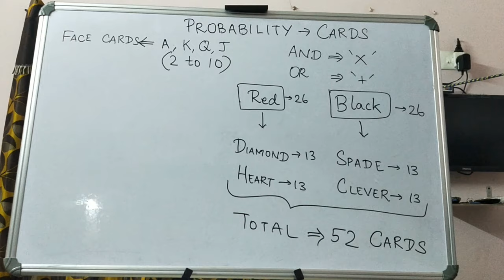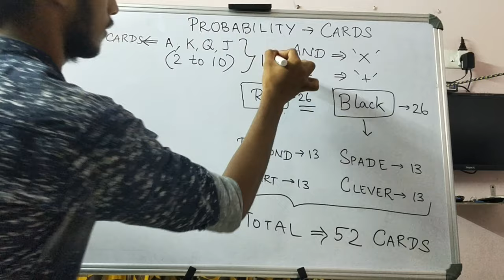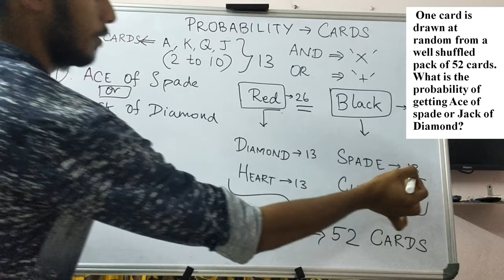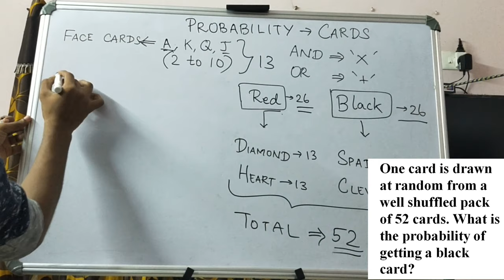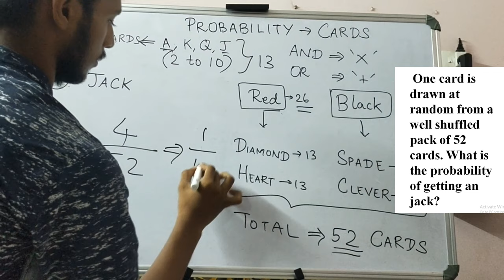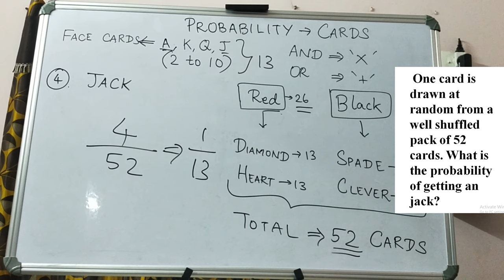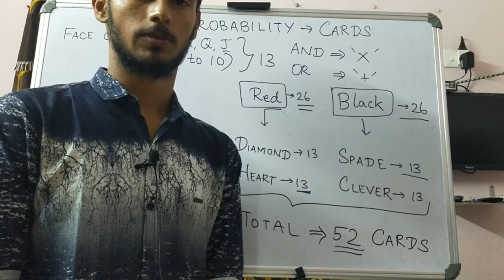PROBABILITY | CARDS BASED SUMS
ABOUT CARDS (VIDEO 4)